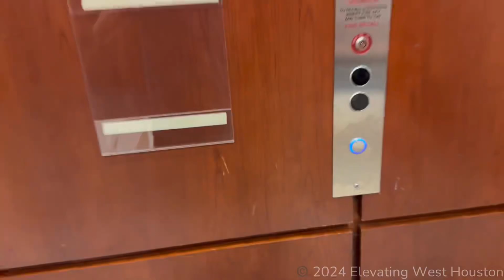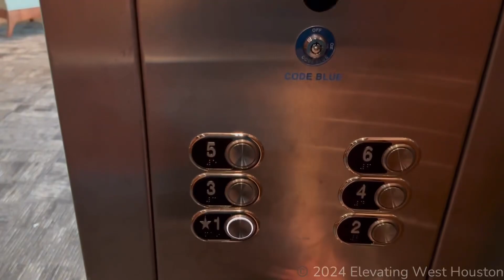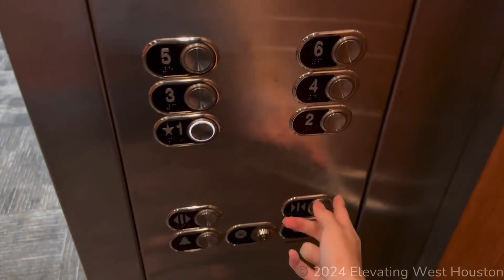[June 2024 Update] ThyssenKrupp Traction Elevators | Houston Methodist Continuing Care Hospital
Time for June 2024 update on Houston Methodist Continuing Care Hospital elevators! The last set of elevators in this property. These haven’t changed once again. The floor passing chime on the middle one is longer than usual. There are more elevators here (service), but ain’t no way I’ll go into those, 100% chance I’ll be busted.

Elevator Specifications:
Installer: ThyssenKrupp (mod: Unknown)
Model: SPF
Number of Elevators on Bank: 3
Floors Served: 1-6
Year of Installation: 2007
Fixtures: MAD BS Moon
Call Fixtures: MAD BS Moon
Indicator: Screen
Door Type: Center-Opening
Door equipment: ThyssenKrupp
Capacity: 3500 LBS

Ranting Specifications:
1: HORRIBLE
2: Nasty
3: Bad
4: Kinda bad
5: Boring
6: Not bad
7: Good
8: Nice
9: Awesome
10: BEST ELEVATOR EVER

Stealing my videos without my permission will be asked to be taken down. If not, then ima request a copyright DMCA to get removed.